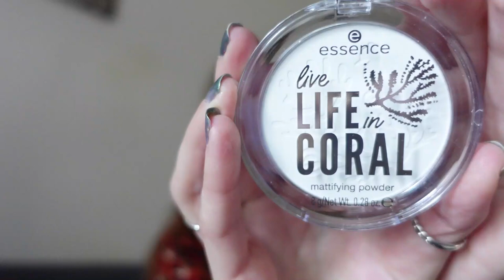Essence Trend editie Life live in coral testen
In deze video test ik de trend editie live life in Cora van Essence uit.